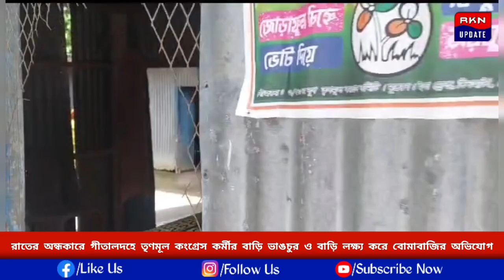রাতের অন্ধকারে গীতালদহে তৃণমূল কংগ্রেস কর্মীর বাড়ি ভাঙচুর ও বাড়ি লক্ষ্য করে বোমাবাজির অভিযোগ